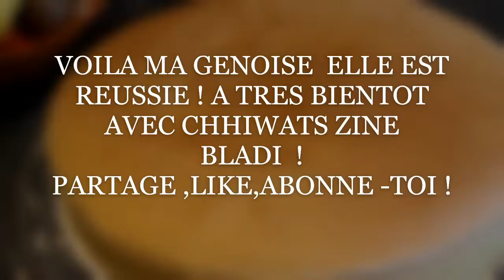Génoise facile inratable ! chhiwats zine bladi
INGREDIENTS
GENOISE POUR MOULE DE 26 CM
8 OEUFS
160G DE SUCRE
1 SUCRE VANILLE
250 GDE FARINE TAMISEE

BLOG CHHIWATS ZINE BLADI